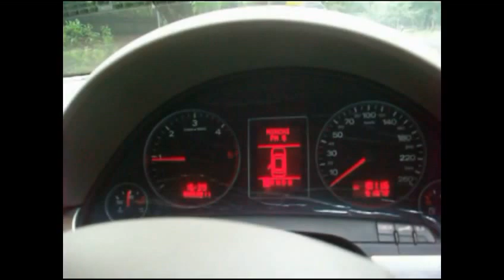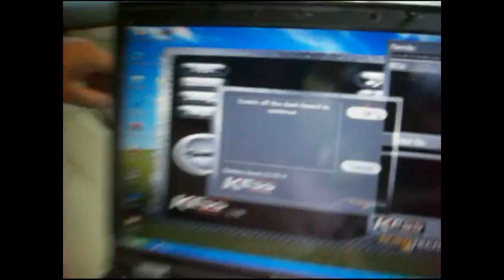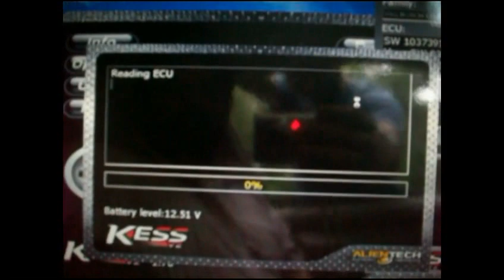Remapping ECU AUDI A4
MORE POWER, GREATER TORQUE,ENHANCED, SHARPER THROTTLE RESPONSE, SMOOTHER, MORE PROGRESSIVE DELIVERY  OF POWER,
RELIABLE & SAFE
Jagjit Singh
Fine Auto Electric Works
39, Prithviraj Market
Khan Market
New Delhi